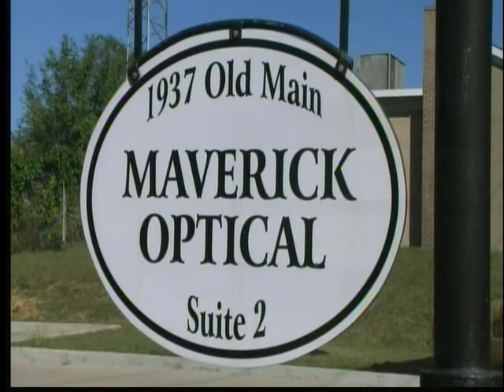Maverick Glasses Master